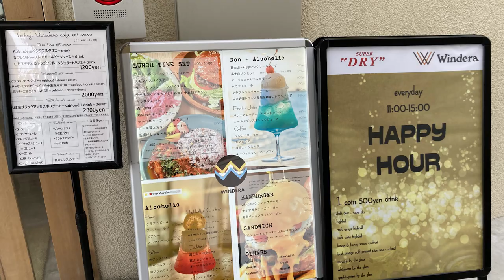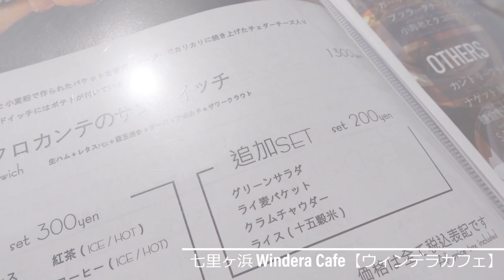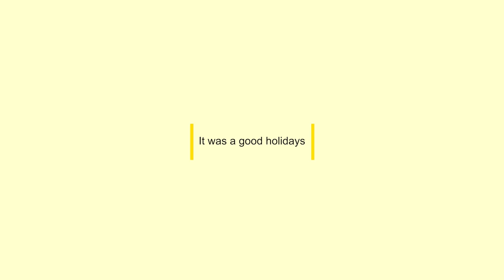【Vlog】七里ヶ浜 Windera Cafe ウィンデラカフェでランチ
2022年3月下旬の平日のランチです。開店時間着で来店しました！